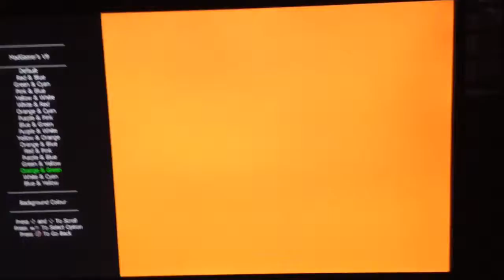Madgamers v9 {CFG}{MW2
controls
R3 = Select an option
Square = Back out / Close
Up = Scroll up
Down = Scroll down

Credits:
MayhemModding
xFmxs
iTrexk
CanadianModding
HackedClam
ZebraTurtle
GunShotZ_MoDz
ExiFusionZz